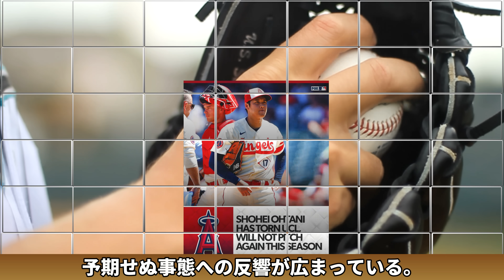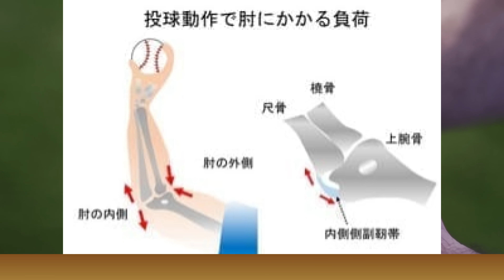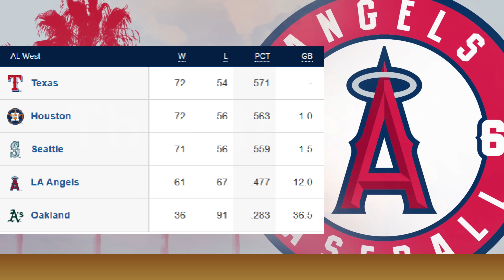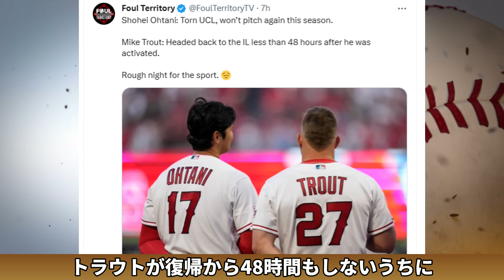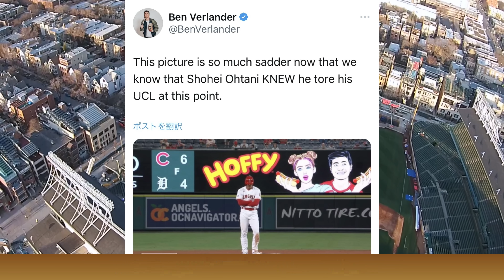‹最新情報›大谷翔平選手靭帯損傷に米専門メディア続々詳報！「何故？酷使？」セカンドオピニオン１８年執刀医エラトラッシュ医師、代理人ネズ・バレロ氏含め今後協議、エンゼルスの危機管理責任追及続く！